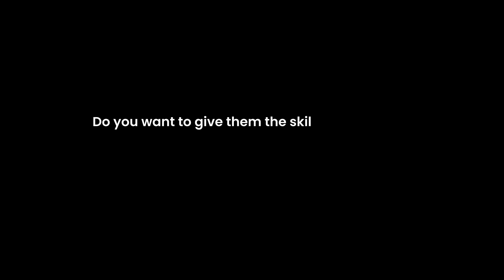Edapt's Hello Ai @ NEMHSS Chemmad | Building Skills, Shaping Futures.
As a part of our effort to equip schools for the era of Artificial Intelligence, students at NEMHSS Chemmad School experiencing latest technologies through Edapt's Hello Ai Programme.

Through interactive workshops, hands-on learning kits, and paper worksheets, we aim to provide students with a comprehensive understanding of the latest technologies including Artificial Intelligence, 3D Printing, the Internet of Things, Robotics, Drone, and Metaverse. This approach, aligned with the National Education Policy 2020, allows students to broaden their learning beyond traditional classroom settings and prepare for the era of AI and automation.

Are you looking to transform your school as per NEP 2020? We are here to help you.